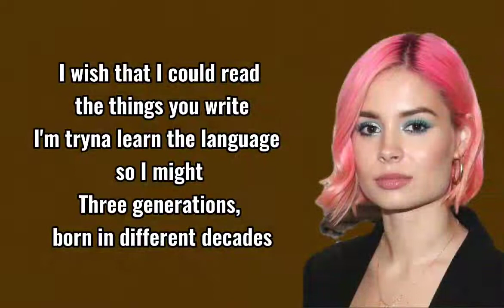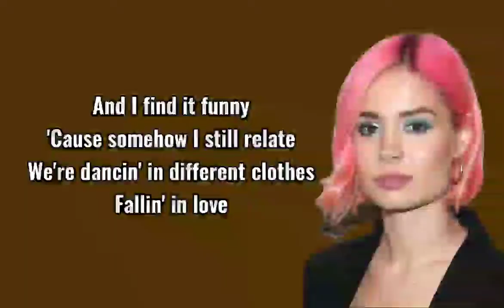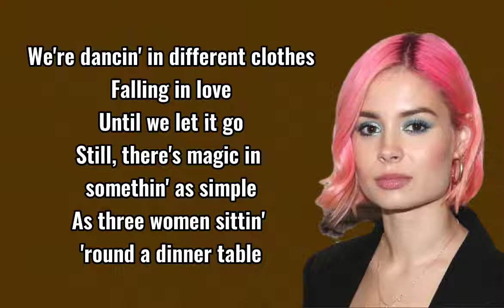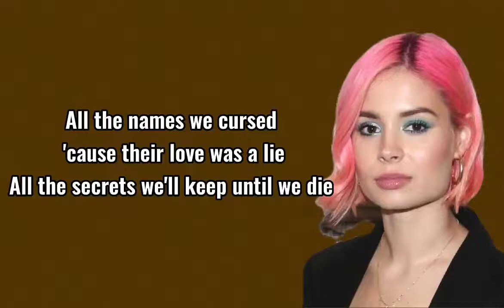Nina Nesbitt - Dinner Table♬ (Lyrics)